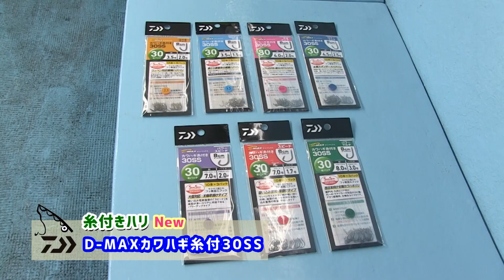ハイシーズン突入！師崎のワッペンカワハギを攻略！｜船最前線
DAIWAテスター鈴木泰成とおなじみ 水谷知恵 が愛知県師崎でシーズンインしたカワハギを攻略！
ダイワカワハギオープン王者の鈴木テスターが見せる釣技はさすがの一言！
プロならではのテクニックや最新タックルも解説！
（この内容は2021年10月8日に三重テレビ フィッシングマスターで放送された内容です）